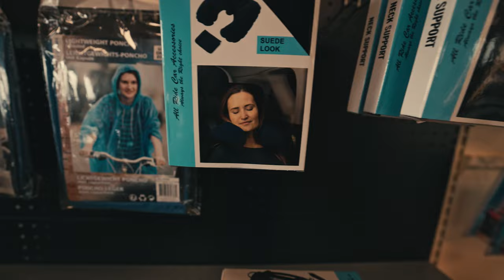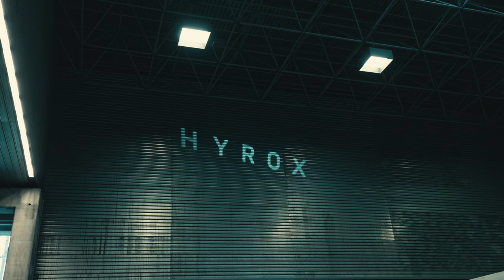HYROX BILBO | VLOG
Hyrox Bilbao

Nos aventuramos a acompañar a Javier en su competición en categoría individual en Hyrox Bilbao.
Aprovechamos para comer la mejor tarta de queso de la ciudad y para visitar el salto del Nervión.
Acaba mal la ruta y no conseguimos llegar a ver la cascada más grande de España, pero a cambio nos permitimos comer en un restaurante que ha dejado huella en, nuestro estómago, por lo rico que estaba todo y la ingente cantidad de comida que nos pusieron en el menú de fin de semana.

El equipo que uso:

- Canon R5
- Canon RF 15-35 mm f2.8
- DJI Mavic Air 3
- Canon EF 70-200 mm f2.8
- Canon RF 35 mm f1.8
- Canon EF 24-70 mm f4
- VND Polar Pro PM 2-5 Mist
- Joby GorillaPod
- DJI Ronin RS 2 Pro
- GoPro Hero 10
- DJI Osmo Action 2